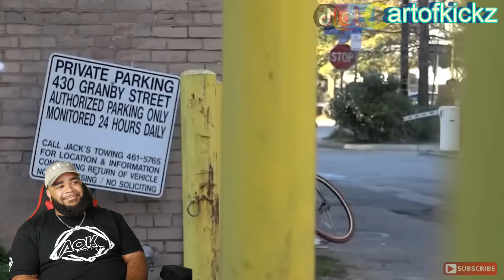Top 11 People Who Wanted to Be Superheroes and Failed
Artofkickz